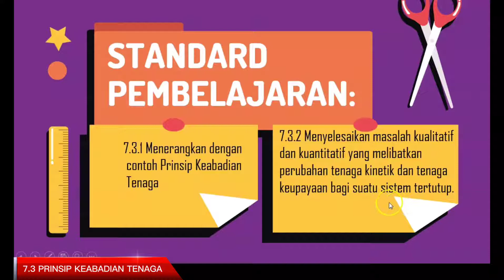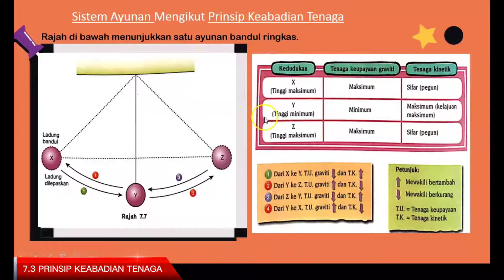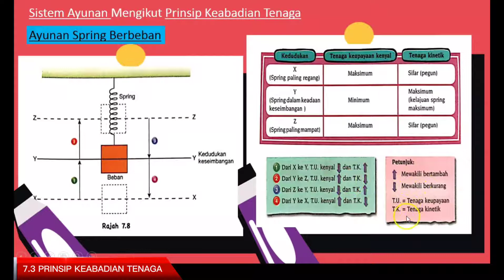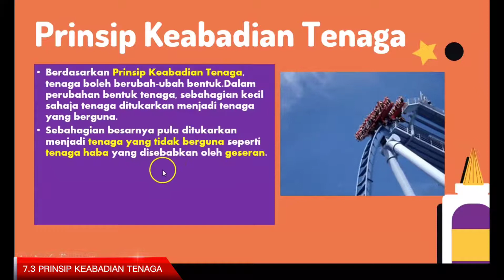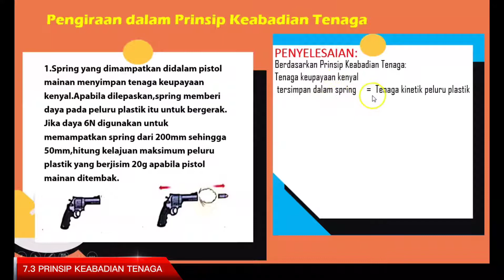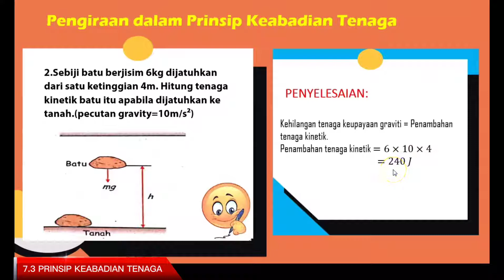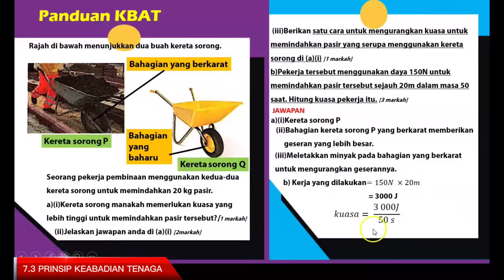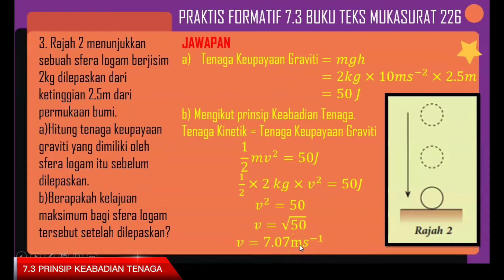7.3 PRINSIP KEABADIAN TENAGA#akademiyoutuber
Perkongsian dalam video ini adalah berkaitan mata pelajaran sains Tingkatan 3 Bab 7 Tenaga dan Kuasa.standard kandungan 7.3 PRINSIP KEABADIAN TENAGA

📌PRINSIP KEABADIAN TENAGA MENYATAKAN:
1️⃣Tenaga tidak boleh dicipta atau dimusnah
2️⃣Tenaga boleh dipindahkan daripada satu bentuk kepada bentuk yang lain.
3️⃣Jumlah keseluruhan tenaga sentiasa sama.

Prinsip ini sentiasa dipatuhi dalam sistem ayunan,seperti
a)ayunan bandul ringkas
b)ayunan spring berbeban

📌PERUBAHAN TENAGA KINETIK & TENAGA KEUPAYAAN BAGI SUATU SISTEM TERTUTUP
👉Dalam sistem tertutup,perubahan tenaga antara tenaga keupayaan dengan tenaga kinetik mematuhi PRINSIP KEABADIAN TENAGA.
Oleh itu,jumlah tenaga keupayaan dan tenaga kinetik dalam suatu sistem ayunan yang tertutup adalah malar(tetap)
👉sistem tertutup merupakan sistem dimana tiada daya luar seperti geseran bertindak,maka tenaga haba tidak akan terhasil dalam SUATU SISTEM TERTUTUP

Penerangan dalam video menggunakan  Sumber dari buku teks Sains T3 Bab 7:Tenaga dan Kuasa juga menggunakan buku rujukan Sains Sasbadi.
Standard kandungan  7.3 Prinsip keabadian tenaga
Video ini juga membincangkan  JAWAPAN LATIHAN PRAKTIS FORMATIF 7.3 di buku teks Sains muka surat 226

#7.1Tenagakerjadankuasa
#7.2Tenagakeupayaandantenagakinetik
#7.3Prinsipkeabadiantenaga

semoga bermanfaat🌹💕